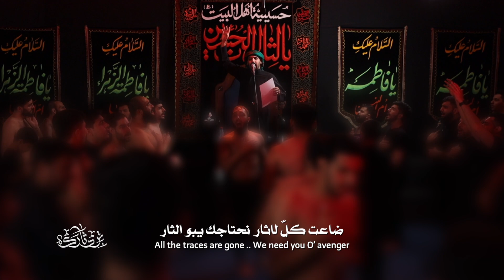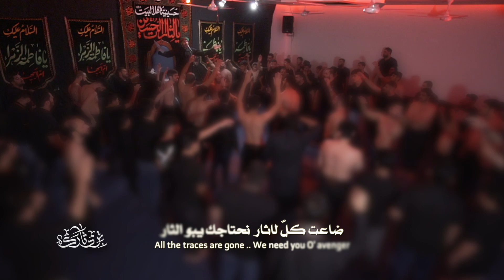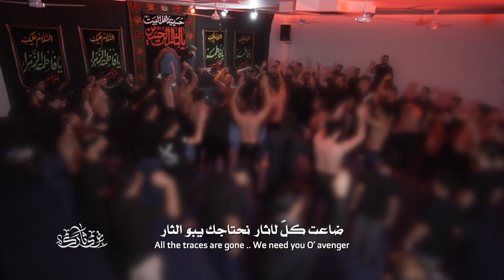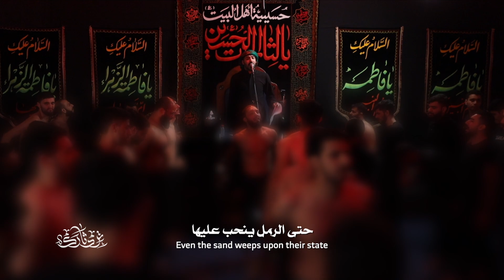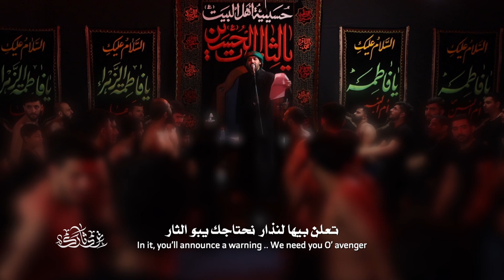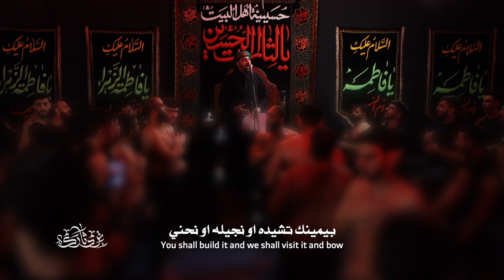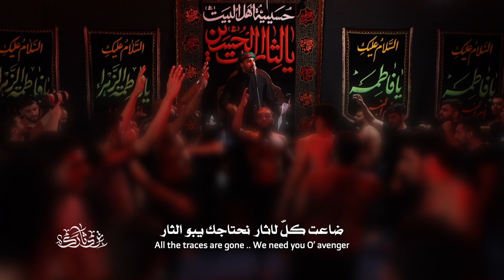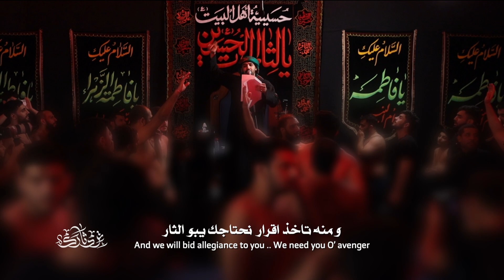ترد ثارك | السيد جعفر المكي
قصيدة

| أداء | الرادود السيد جعفر المكي
| كلمات | الشاعر محسن آل سليس القطيفي

حسينية أهل  البيت "ع" - المحرق
ذكرى هدم قبور أئمة البقيع  "عليهم السلام "
شهر شوال لعام 1443 هـ / 2022 م

| الهندسة الصوتية |
 علي شهاب

| مخطوطة |
سيد علي الموسوي

| إنتاج وتنفيذ |
عين الحياة

| مونتاج |
علي بحر